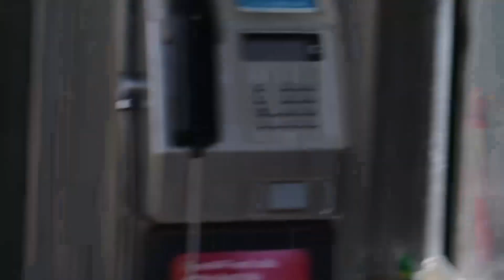Asking Strangers for Music Advice Pt. 2 [Vlog 13]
Had sooo much fun with Calla filming this one and we're keen to do more if you guys wanna see it.

Talk soon love youuuu.